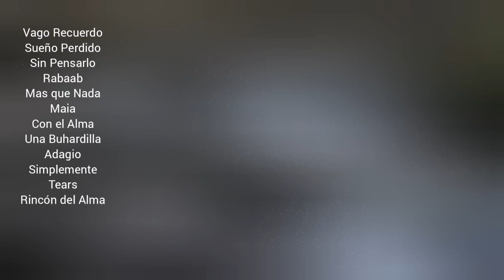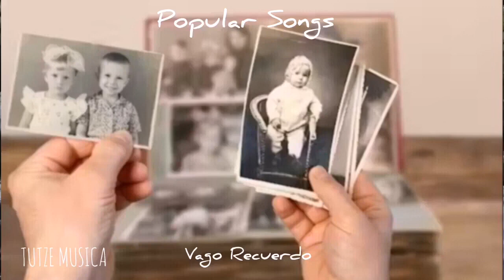VAGO RECUERDO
Categorías
Instrumental
Orquestada
Electrónica
Romántica
Original
Lírica